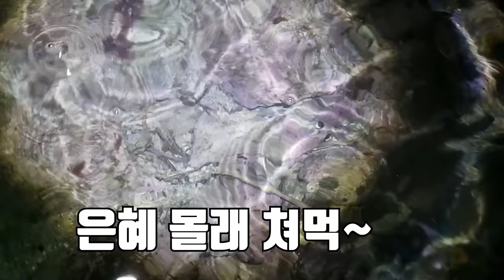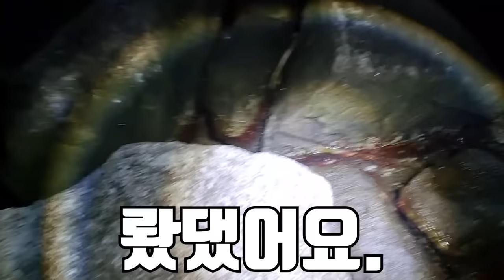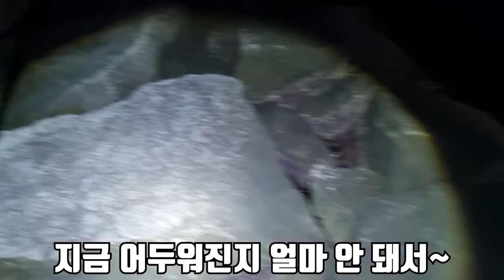비싼 털게로 간장게장을 만들어서 먹어보자!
오늘은 오랜만에 동해안에서 잡은 돌게와
털게로 간장게장을 만들어 먹어 봤습니다!
돌게 간장게장은 흔하지만
흔하지 않은 털게로 간장게장을 해 먹으니
진짜 너무 맛있습니다..
재미있게 보세용!
라랑해요!!